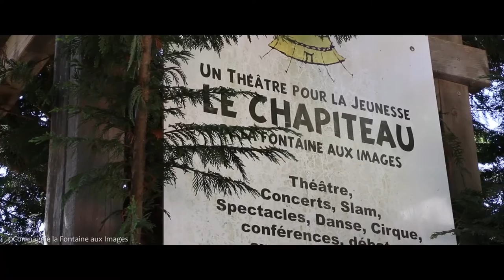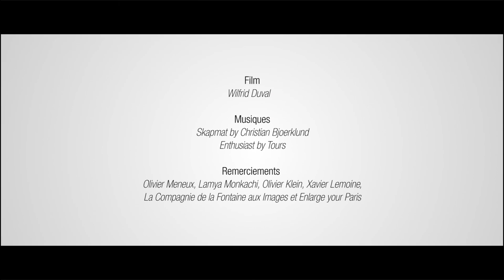Clichy-Montfermeil : les Ateliers Médicis (L16 Grand Paris Express)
L'établissement culturel public "Les Ateliers Médicis", combiné à la future gare Clichy-Montfermeil de la Ligne 16 du Grand Paris Express, constituera, d'ici 2024, un pôle culturel majeur de la métropole du Grand Paris.

// The cultural institution "Les Ateliers Médicis", combined with the future station Clichy-Montfermeil of the Greater Paris Express, will give birth, by 2024, to a main cultural hub of the Greater Paris metropolis.

Film : Wilfrid Duval

Skapmat by Christian Bjoerklund

Remerciements//Special thanks to :
Olivier Meneux, Lamya Monkachi, Olivier Klein, Xavier Lemoine, la Compagnie de la Fontaine aux Images et Enlarge Your Paris